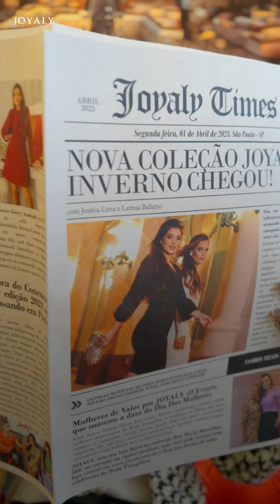JOYALY - INVERNO 2023